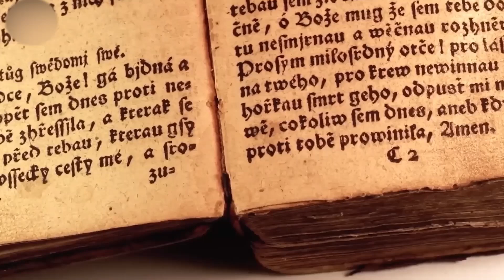11 shocking archaeological mysteries that science cannot explain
11 shocking archaeological mysteries that science cannot explain